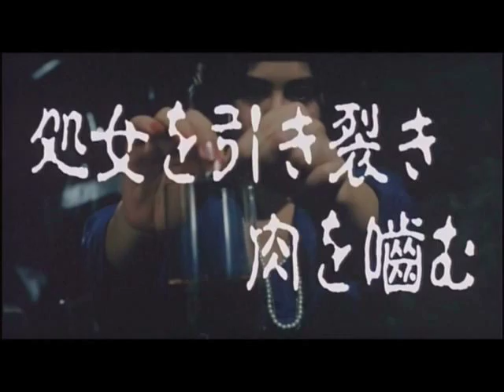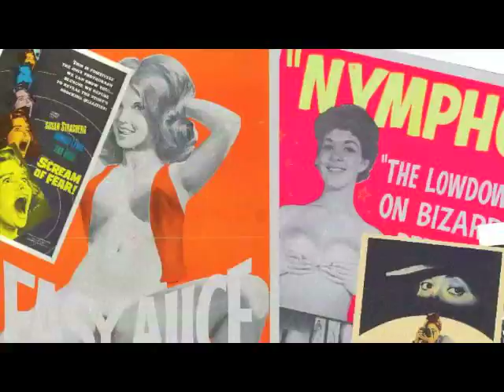Shonk Video Episode 6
Shonk: to be badly organised or of low quality.
Video: broadcasting visual images of stationary or moving objects

Rhys and Eggsy delve into a massive bag of crap VHS horror films and review the ones that make still owning a VHS player a pleasure.